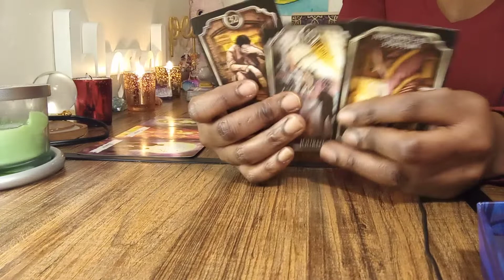PISCES🧿EXPERIENCING DELAYS IN FINDING WORK BECUZ U GOT PEOPLE PRAYING ON YA DOWNFALL SPIRIT WANTS U